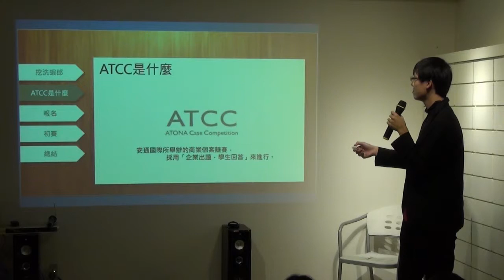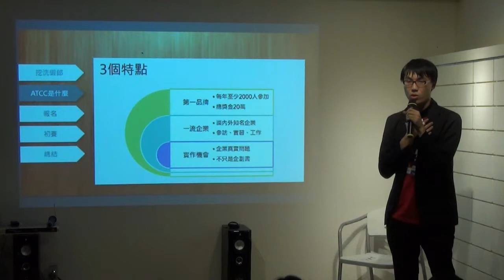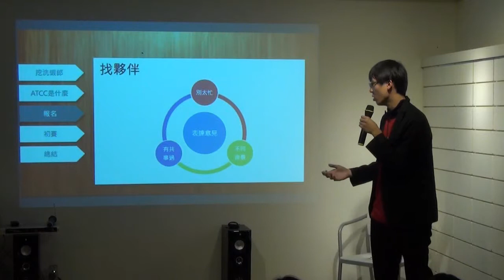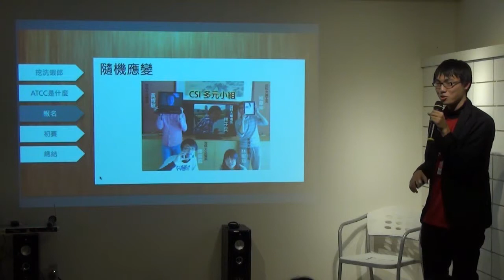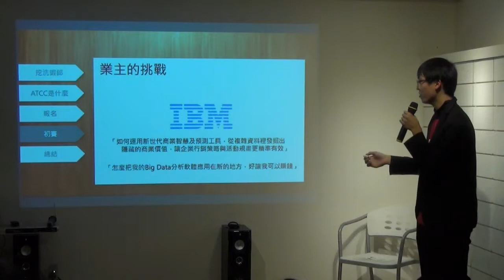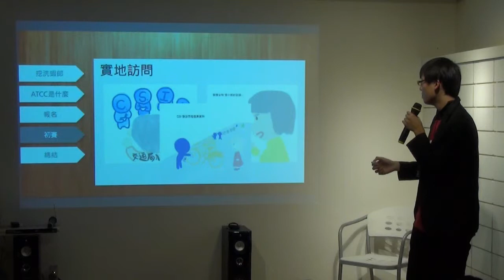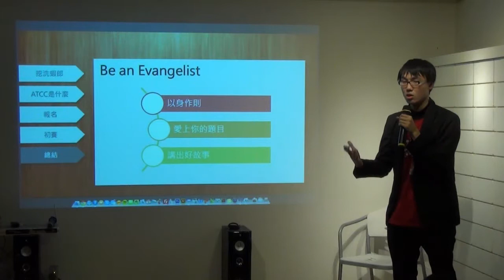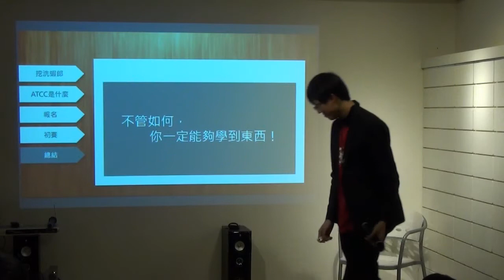創人物Vol.9 - 如何進入ATCC30強 - 陳威庭